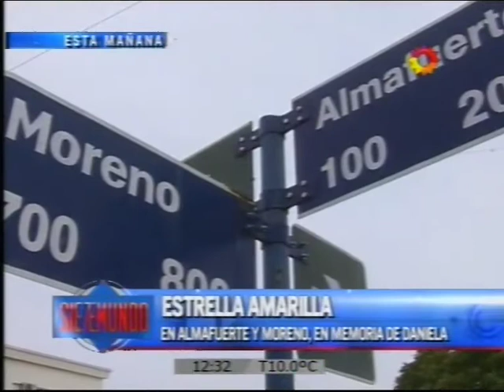Estrella amarilla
En Almafuerte y Moreno, en memoria de Daniela